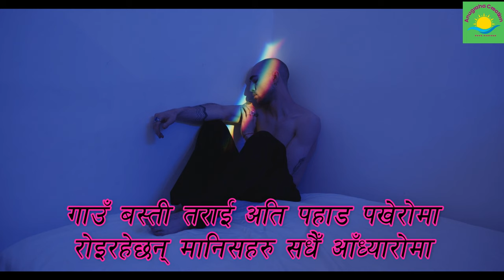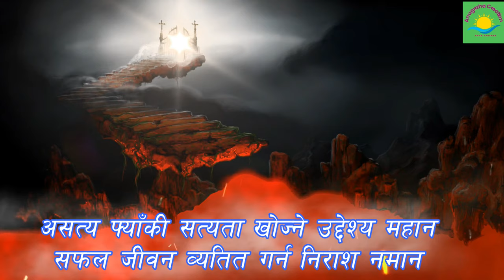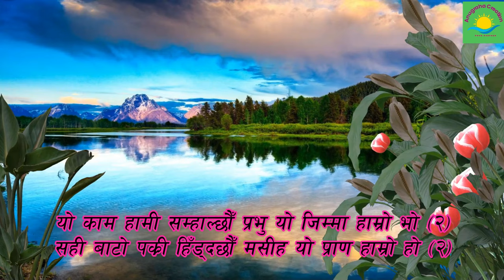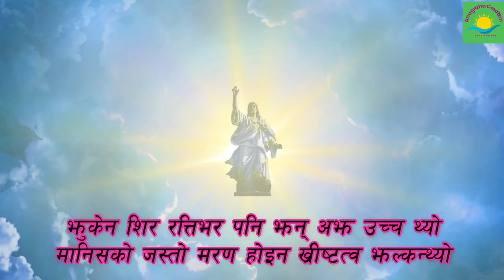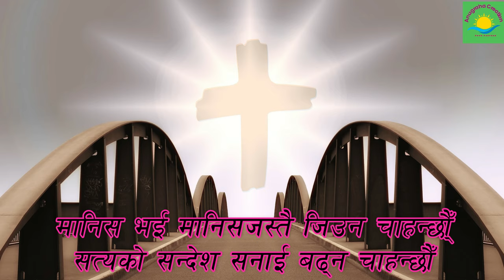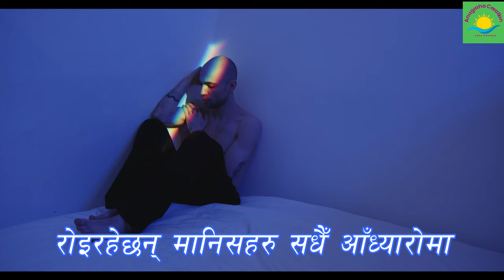Gau Basti Tarai - bhajan no. 550 - nepali christian songs - christian bhajan - गाउँ बस्ती ताराइ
Song : Gau Basti Tarai (गाउँ बस्ती ताराइ)
Christian bhajan no. 550.
Albam : Hamro Aashalai Jogai Rakhau
Vocal : Rajendra Syangbo & Eliya Sunuwar
Lyrice & Composer : Devendra Koirala
Arranger,Lead Guitar , Bass Guitar & Rythm Guitar : Babi Raj
Sarangi Trilok Pradhan
Mixing : Raj Singh
Ricordist : Noel Phippan
Saxophone : Lal Bdr. Waiba
Studio: Upasana Multimedio, Satdobato